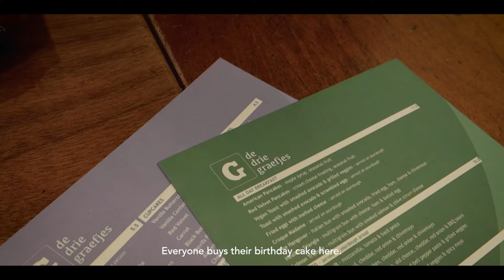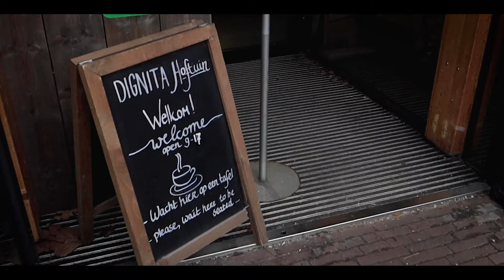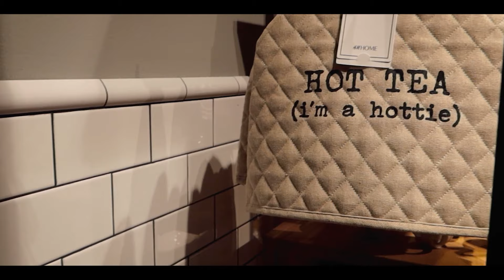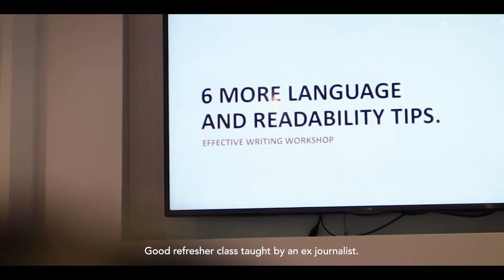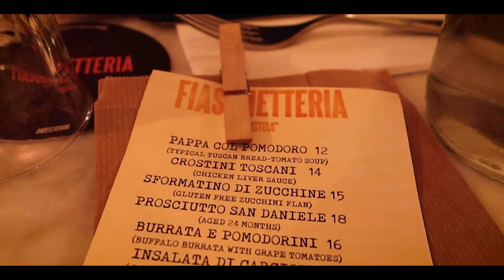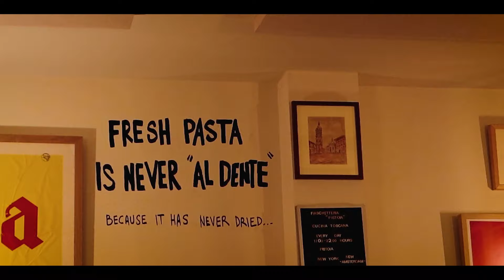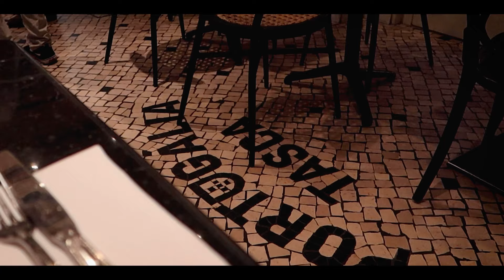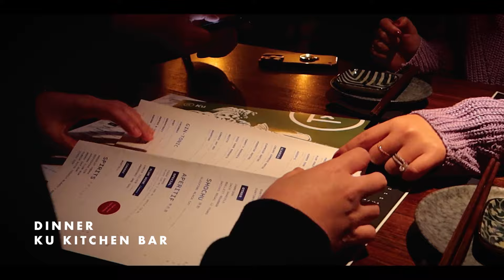Amsterdam Travel Life Vlog | De 9 Straatjes | Dignita Cafe | Breakfast Canal Cruise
Back for work in Amsterdam.

Chapters:
00:00 Arrival / Flying Tiger
03:42 De Drie Graefjes
05:00 Negen Straatjes
10:00 Day 2 / Dignita
12:12 H&M Home / Seafood Bar
14:18 Day 3 Office
15:21 Dinner Fiaschetteria
16:48 Day 4 Office / Tobacco Theatre
18:32 Day 5 Canal Cruise Breakfast
20:48 Dinner Portugalia Tasca
21:46 Day 6 Omai / Ku Kitchen